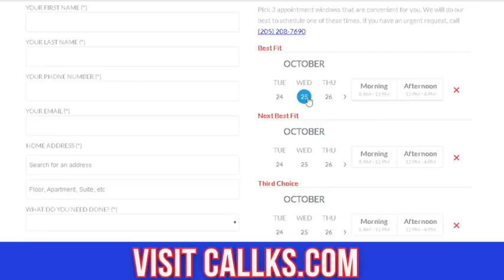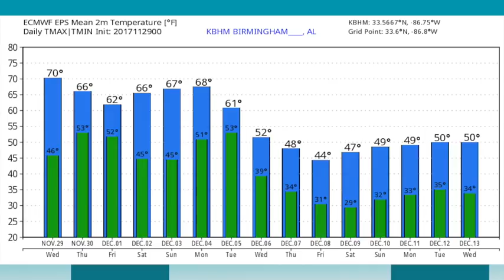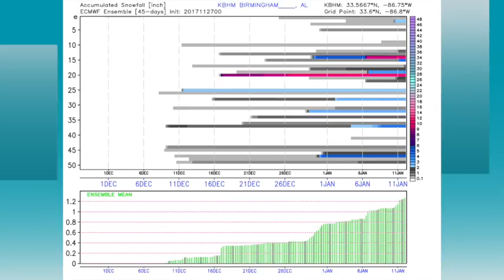November 29, 2017 Weather Xtreme Video - Morning Edition